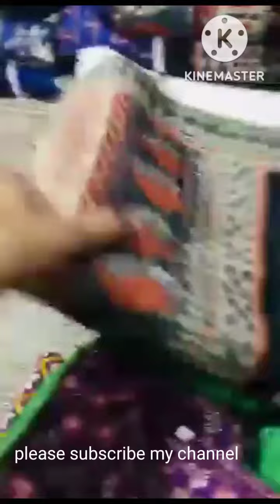with zari lining # Pele awo pehle pao order on